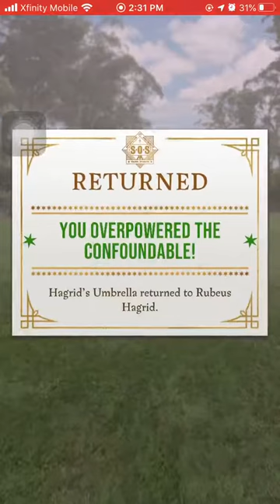Hagrid's Umbrella - Flipendo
Hagrid's Umbrella with Flipendo trace in Harry Potter Wizards Unite game.

from the Registry: Forbidden from doing magic, it is rumoured that remnants of Hagrid's wand are concealed within his ever-present pink umbrella. Hagrid lost his privilege to do magic when he was expelled from Hogwarts and his wand was snapped in two.